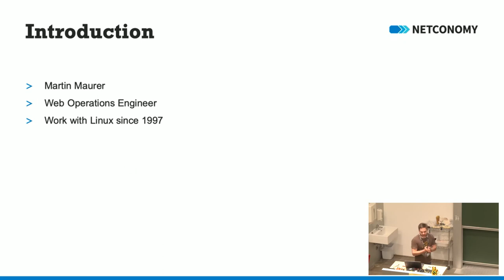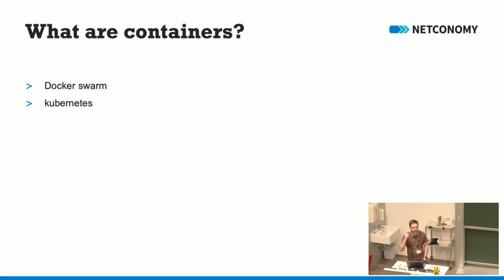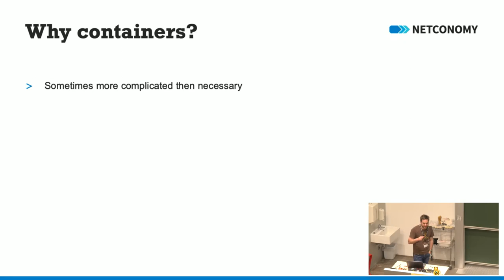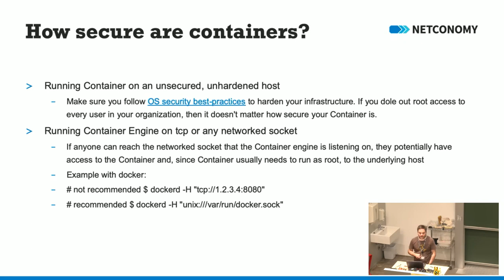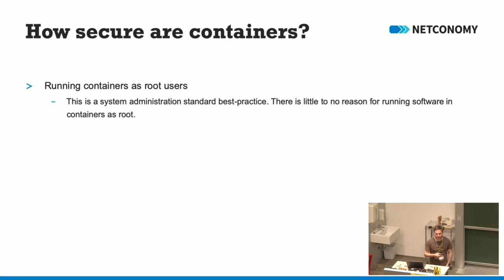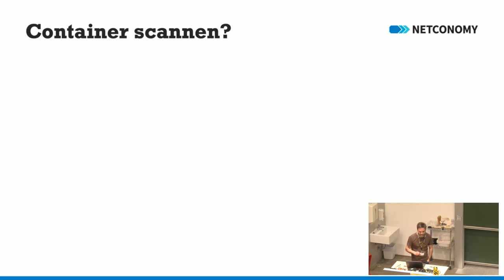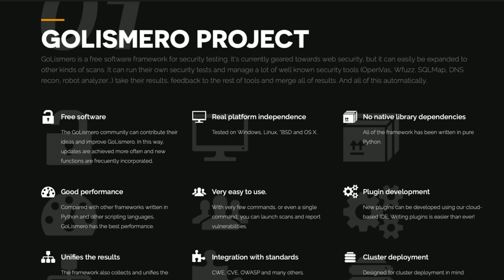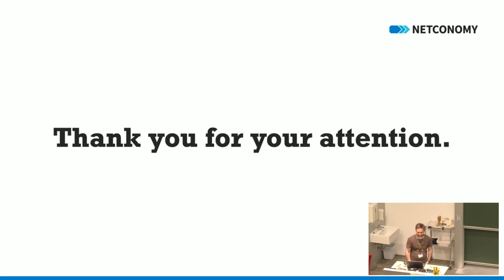Grazer Linuxtage 2019 - Container - Alles sicher oder was?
Container - _ und jetzt ist alles sicher und einfach _? Gefahren und Möglichkeiten die Container bieten zeigen.

Container wie Docker sind in aller Munde - aber wozu dienen eigentlich Container?
* Möglichkeiten von Container
* Gefahren von Container

Martin Maurer